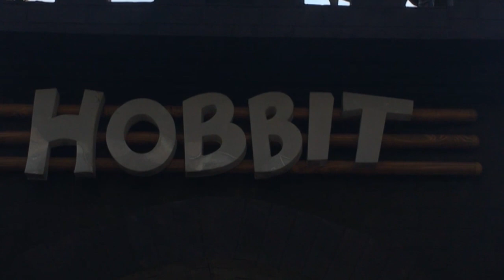Staycation di Hotel Seruni, Bernuansa Bali di Cisarua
Hotel Seruni di Cisarua menyajikan suasana Bali. Hotel ini sangat cocok untuk keluarga yang ingin menghabiskan liburan dengan bermacam-macam wahana menarik.